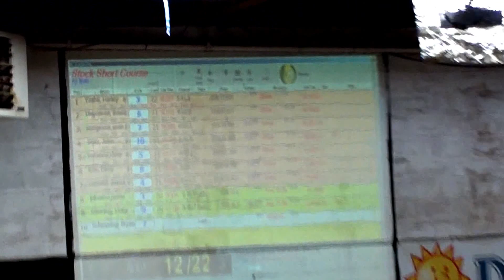PNW Showdown Rnd1 Stock SC A1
1 HARLEY YOSHII 22 06:11:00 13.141 None
2 UMPSTEAD, BRIAN 21 06:02:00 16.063 None
3 MARGESON, EVAN 21 06:03:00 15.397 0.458
4 John Stolz 21 06:05:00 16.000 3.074
5 CHRIS BELLANCA 21 06:07:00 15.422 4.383
6 kILE, CORRY 21 06:08:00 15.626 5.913
7 correnti, daniel 21 06:12:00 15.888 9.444
8 Oenning, Craig 21 06:15:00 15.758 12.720
9 JOHNSON, JAMES 20 05:38:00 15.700 None
10 Schoening, Bryan 0 None None None